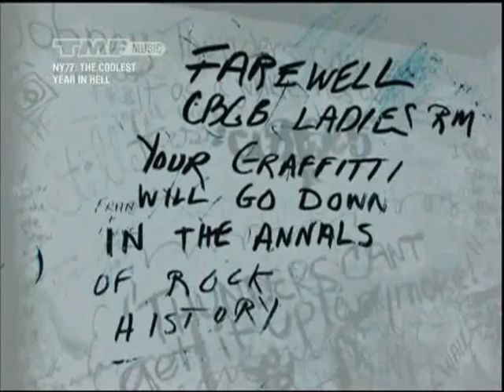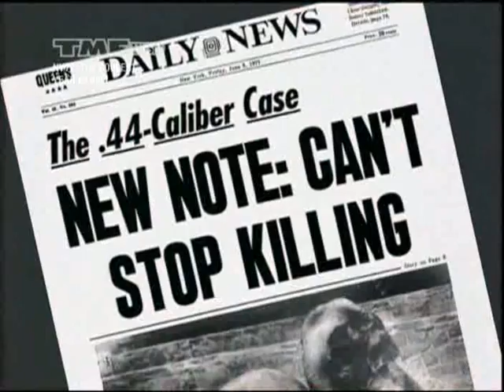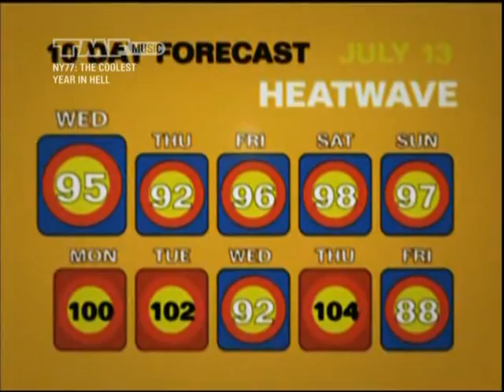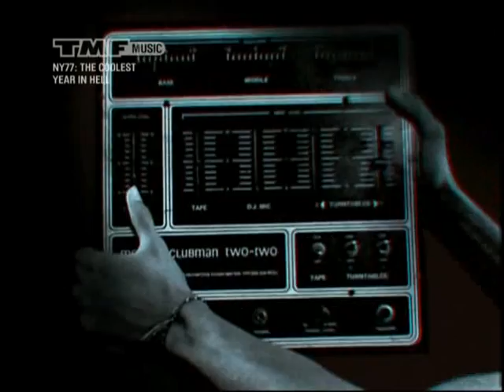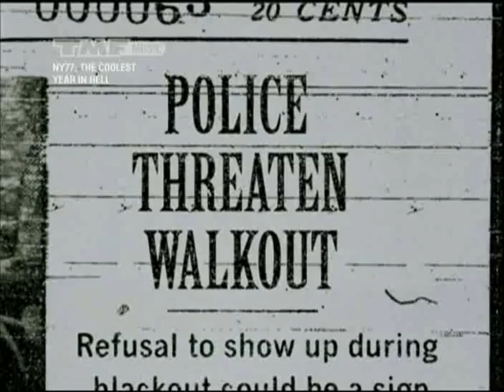NY 77: The Coolest Year In Hell - Part 4